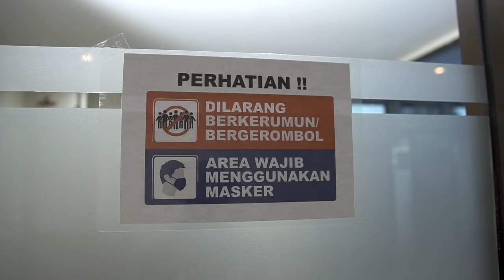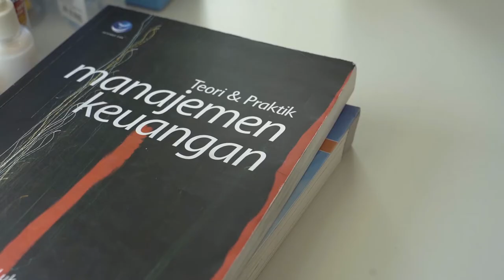Profil Fakultas Vokasi UKWMS